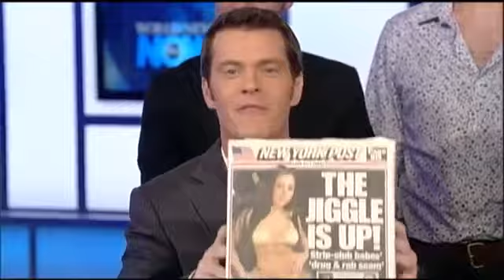John Muller Goodbye - "In Case You Missed It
First it was Diana Perez and now our own John Muller is leaving World News Now. We've clipped the best moments from today's farewell show!